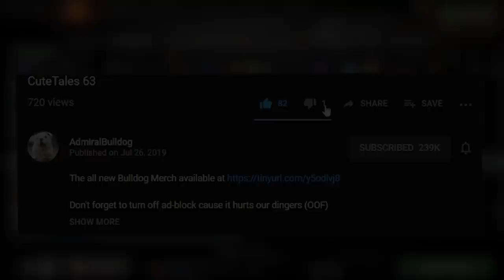Ursa And His Cub Are Out To Get Some Grub! - ULTRA RARE Ursa Set Gameplay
AdmiralBulldog plays Ursa with the new ultra rare set - immortal treasure 2

ADMIRALBULLDOG URSA DOTA URSA BUILD URSA CARRY URSA IMMORTAL TREASURE 2 SET ULTRA RARE SET URSA NEW IMMORTAL TREASURE BATTLEPASS RAEYEI ARCH